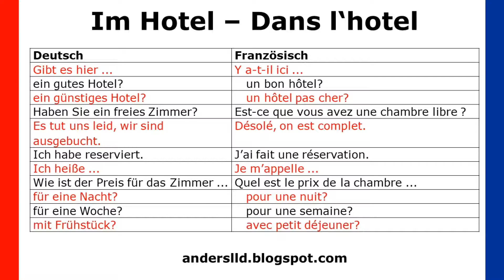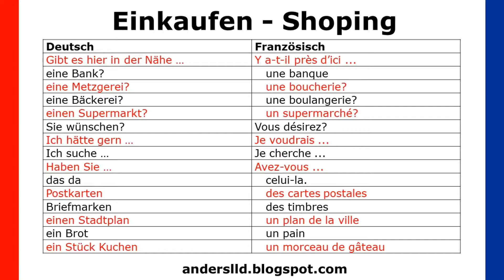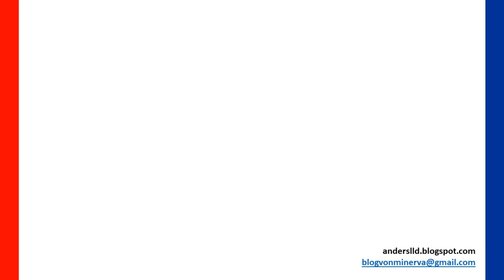Überlebenswortschatz Französisch für die Reise 2 - Im Hotel - Einkaufen - nur auf Französisch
In diesem Clip wird der Überlebenswortschatz nur Französisch mit Pausen zum Nachsprechen vorgetragen.

Gedacht ist diese Lektion für den fortgeschrittenen Lerner, der die deutsche Bedeutung der französischen Redewendungen bereits kennt und seine Redefähigkeit verbessern will.

UEF_2nf_HotelEinkaufen, mpeg-4 1920 x 1080/ 50p, jpg, PD17